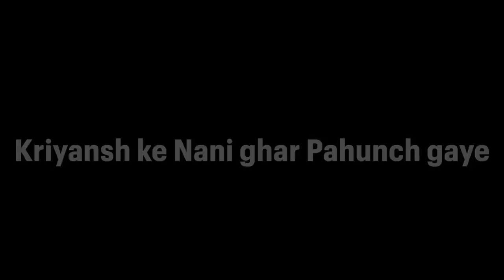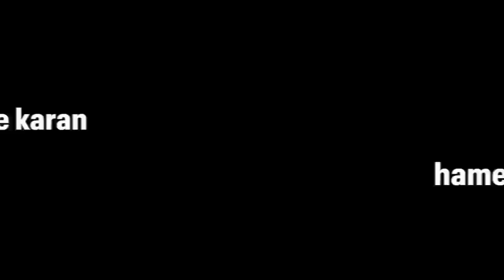Kaisa Gaya Jiya Ke Graduation Ka Exam?